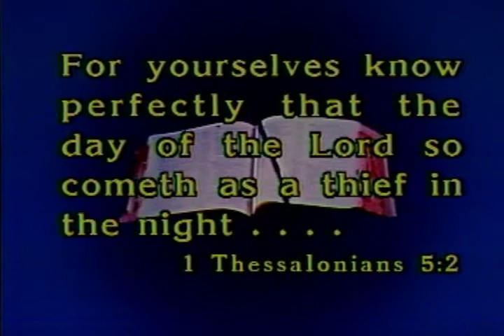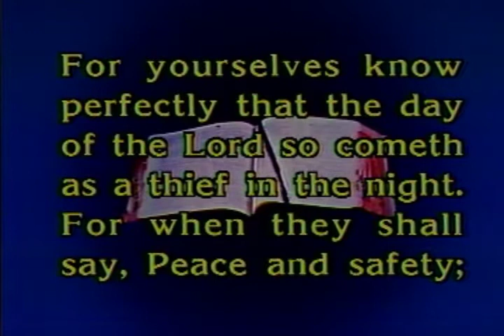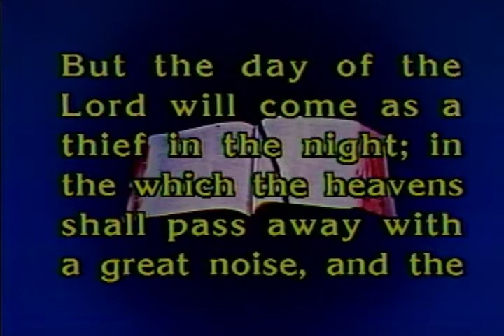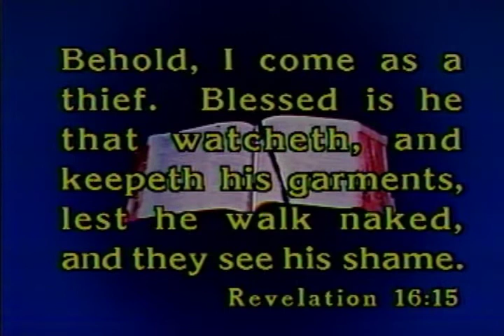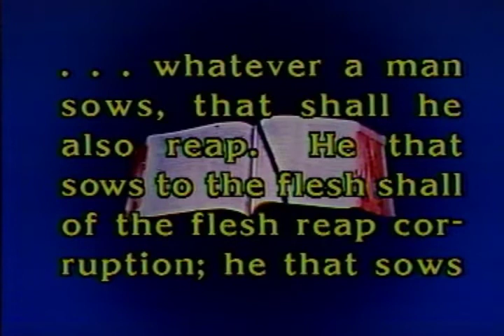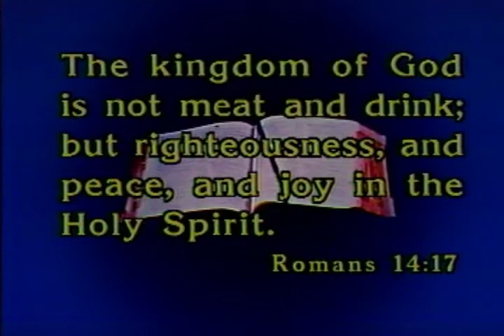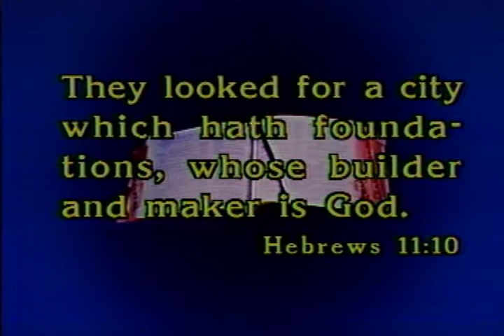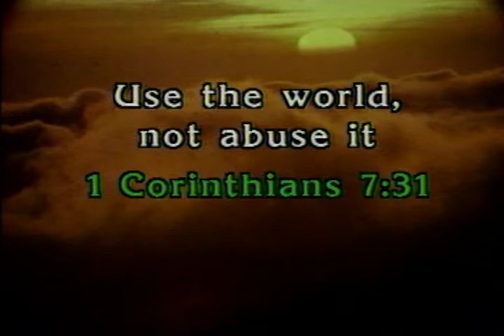Given O. Blakely - The Second Appearing Of Christ - Lesson 5 - Like a Thief in the Night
The real meaning of the phrase, "Like a Thief in the Night." is explained in Lesson Five. Brother Blakely shows that the phrase does not indicate secrecy at all. Rather, it perfectly harmonizes with the scriptures proclaiming Christ's public appearance the second time.
Hope is central in the life of faith. Without it, believers would echo the words of the Apostle Paul and become "of all men most miserable" (1 Cor 15:19). The person of Christ and the words of the gospel promote hope and confidence when they are received. As attention is centered on the coming of the Lord, there is a wonderful confirmation of hope. Because the redemption that is in Christ Jesus is designed to "deliver from this present evil world"(Gal 1:4) and prepare for "the world to come" (Heb 2:5), a working understanding of the Lord's return is imperative.

These messages were recorded at "Good News Production International" - gnpi.org - 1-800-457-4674
Tom Nutt
Director of Operations
Good News Productions, International